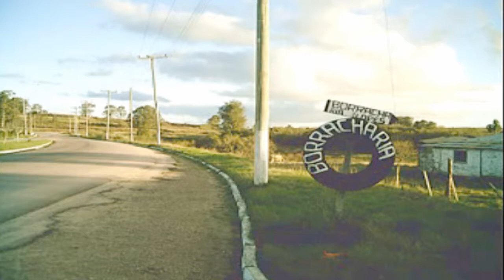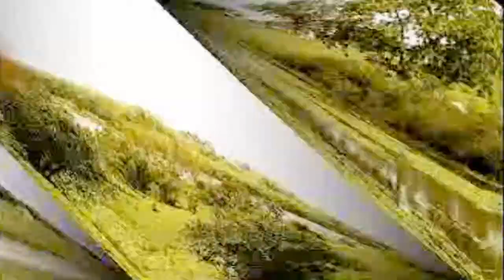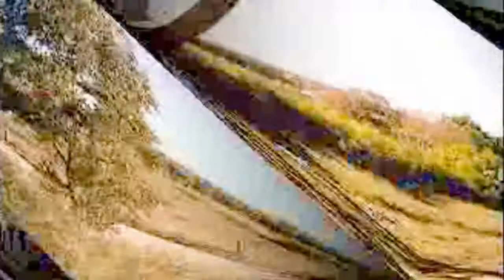Pedro Osório RS,Show de Imagens 4,ano de 2009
Se pudesse voltar no tempo e ver como era a sua cidade,a uns anos
atras,pois nestes 33 minutos você ira voltar no tempo,ao Bairro Orqueta,Novo Tempo,Jaime Pons,Bairro Sta.TerezaParaiso,Brasilia
Jardim das Flores,Centro eo Rio Piratini da Orqueta ao Camping Municipal